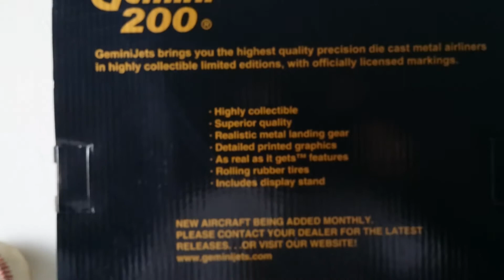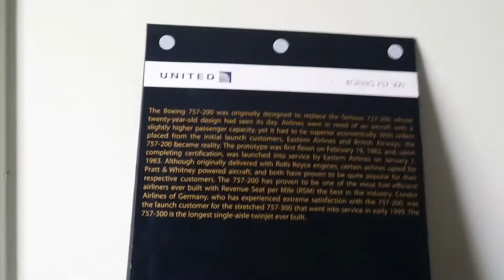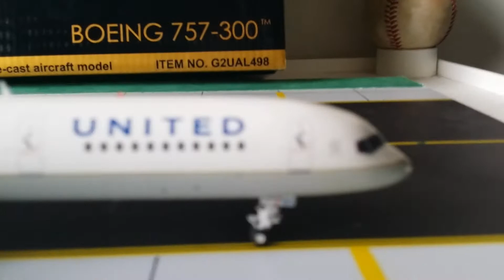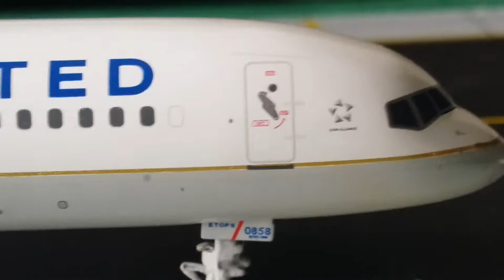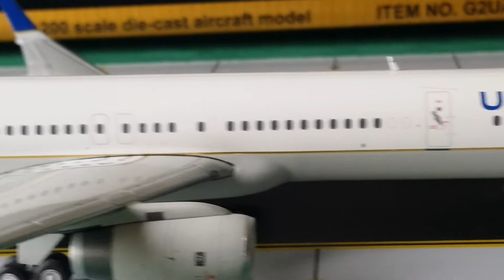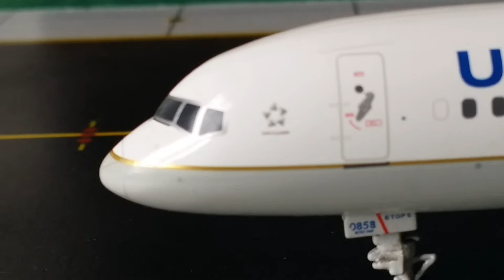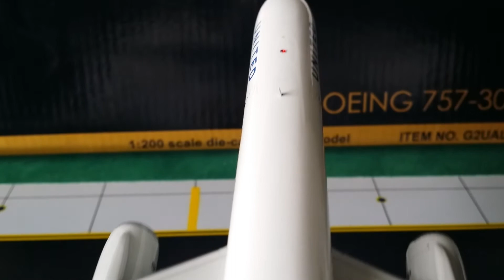Gemini 200 United B757-300(New Livery)Review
The 2nd B757-300W model from Gemini Jets,A United Airlines B757-300 in the new livery in a 1:200 scale.Very Impressive,Very Detailed, and HIGHLY RECOMMENDED.